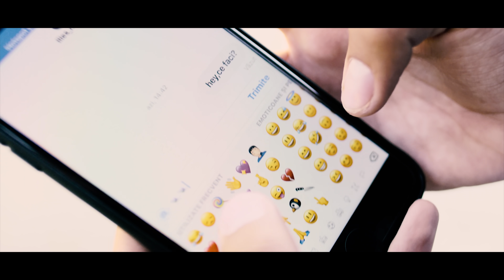Hugo - Repetent (Official video) by Mixton Music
Muzica, text, productie : Theea Miculescu, Catalin Dascalu, Alin Radu
Regia: Dan Codreanu
Video concept: Catalin Dascalu

De cand te stiu eu uit de mine
Pe de-o parte nu-mi convine
Pe de alta-mi place chiar daca e
Chin
Iau telefonu-n mana bine
Poate-am ceva de la tine
In fereastra e-un cuvant simpatic:
"Seen"
Am incercat cu flori bomboane
Glumele mele geniale
Da' rad singur, tu nu razi, tu zici
"Ha ha"
Si inainte sa zic gata
Stii sa-ntorci imediat roata
Un pupic pe-obraz invarte
camera

Sunt repetent
La lectia despre fete am fost neatent
Da' nu-i corect
Sa fii atat de rea cu mine e nedrept
x2

Radeai cu tipu' de a opta
Ca i-au dat la mate nota
Era vesel, c-a trecut si n-a
ramas
Eram gata sa-l iau de bluza
Sa-i arat cine se-amuza
Da' era c-un cap mai-nalt si am zis
pas
Azi radem si facem farse
Si boomeranguri haioase
Da' nu-mi scrii nici un mesaj a doua
zi
Pai cine sa te inteleaga
Te rog mult mai fata draga
Daca tii la mine
nu ma chinui

Sunt repetent
La lectia despre fete am fost neantent
Da' nu-i corect
x2

Degeaba-nvat io bine-n rest
Orice vorba a ta e-un test, si pierd
Ma duc in parcu unde-am mers
Si mai dau cate un send, si-astept